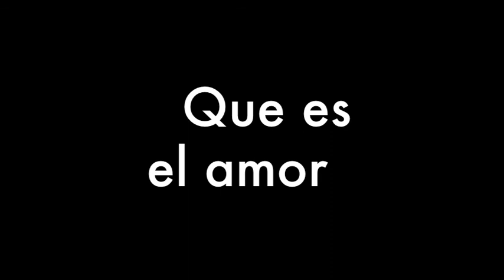MARCO TULIO CIFUENTES - Que es el Amor / AEI-Guatemala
MARCO TULIO CIFUENTES VELÁSQUEZ: Autor y Compositor.
Nació en San Antonio Suchitepéquez el 14 de mayo de 1930.
Se hizo acreedor del segundo lugar en el XVI Festival de Marimba Paiz, Finalista en el Festival OTI de la Canción en 1991, Segundo Lugar en el Concurso del Himno a los Derechos Humanos en 1999 y Primer Lugar en el Certamen del Himno de la VI Olimpiada Deportiva de San Antonio Suchitepéquez en 1997.
Autor de los temas: El lamento del cacao, La Rutina, Esos Celos, Mujer Terrícola, Tienes que decir que sí, Mazatenango, Mañana estaré contigo, entre otros.
El compositor Marco Tulio Cifuentes falleció el 11 de noviembre de 2003.